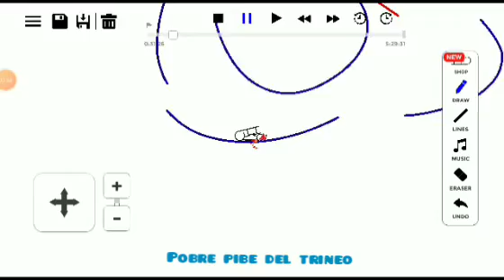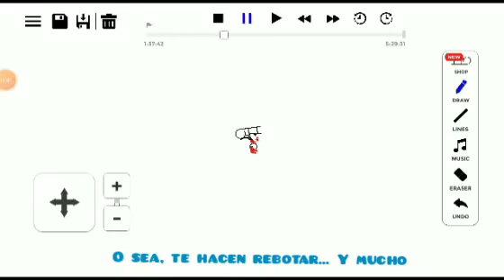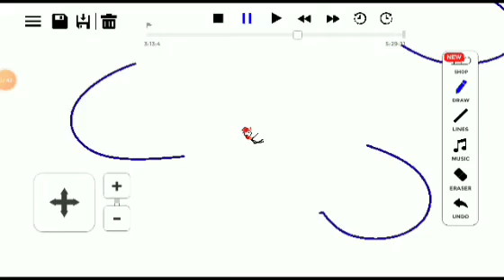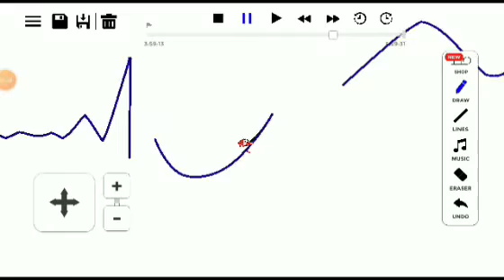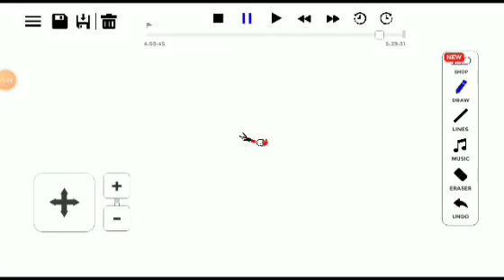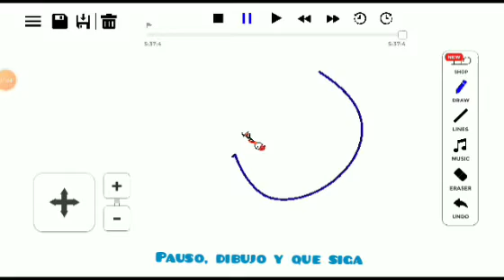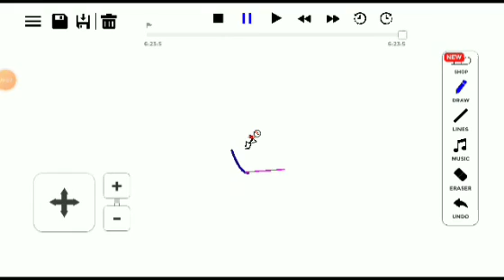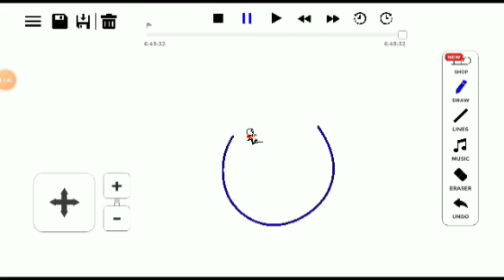torturando esquiadores - line driver